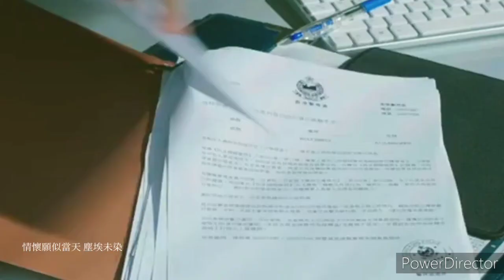王浩信Vincent - 心眼（踩過界I&II 主題曲）自製MV